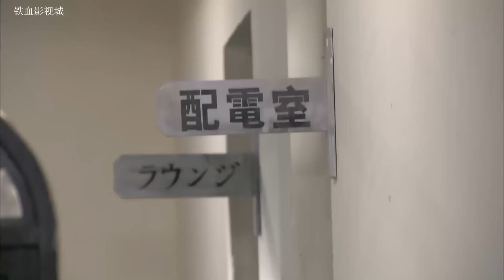女狙擊手600米瞄準百發百中，敵軍一出現必死無疑 ⚔️ 抗日擂台| Kung Fu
BLCXZZ

铁血影视城 抗日 MMA Fighter Kung Fu#HD movies#狙击手#枪战#中國功夫#功夫大師#监狱#擂台比武#premiere movie#Kung Fu#武侠片#玄幻#激战 Anti-Japanese War 军旅 Kung Fu Master#Chinese-Kungfu#武士#Chinese Kongfu#kickboxing#MMA#New Chinese Action Film 2023#fighting game#kung fu master#武俠電影#電影#Action Movie 2024#Powerful Action Movie 2024#特种兵